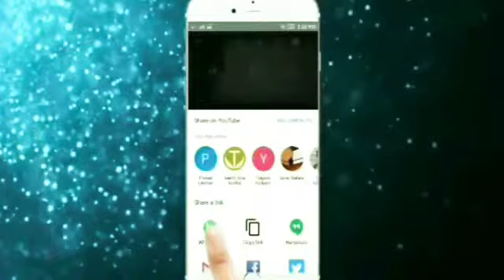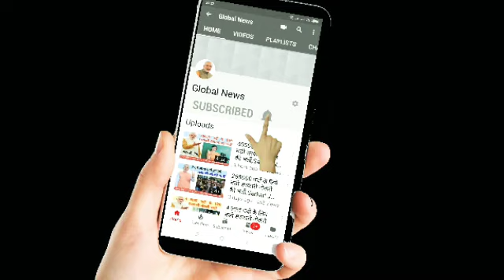हार गई नेहा कक्कर रानू के सामने,कहा रानू तू महान हो, Ranu Mandal Vs Neha Kakkar,Ranu Mandal Song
नेहा कक्कर रोक न सकी अपने आँसू, कहा रानू तू महान हो, Ranu Mandal Vs Neha Kakkar,Ranu Mandal Song,

The prime objective of our videos is keep our audience n viewers updated regarding latest sarkari naukari bharati, Government Job Opening, Process n How to Apply for the same.

You will also get the more knowledgeable videos on current affairs, Govt Policies, Economics news, Technology news, Sports, education, jobs related so that this will support you in your personal n professional life to improve your capabilities, competencies.
We have highest value for transparency, integrity, respect for people n Audience Focus.

We would always like to listen your voice , comments, suggestions so that it will be integral part of our continuous improvement journey.  Viewers and Audience are god for us.

Please comments us , if you would like to watch personality, professional development videos on our channel.

Dear Friends, We recommends to use headphone for providing best sound quality experience on our youtube channel video. This video is about indian trending news and suitable for all audience n viewers irrespective of their age, gender etc..We request you watch video completely n don't judge it just on the basis of thumbnail only.If the number given on thumbnail is profile ID number n internal reference only, please don't consider this as our channel or profile owner contact number. you can reach us on below email ID.

We would like to support you with our youtube channel video with absolutely 100% free of cost. Our channel purpose is to support our lovely audience, subscribers n viewers by providing guidance n support so we can add value to their life.

Dear Viewers,
This video is crafted, designed, recorded only for news n knowledgeable information purpose.  As already declared in about section, Global News is our youtube channel is professional social news platform where our purpose is support every individual to find their dream jobs, keep updated our viewers about politics, economics, current affairs, social, technology updates.
Our youtube channel is 100% free n will be lifetime free.
please feel free to reach us on our below email ID with desired improvement inputs n we will do the needful as our viewers n subscribers are of  prime important to us n we would like to listen the voice of our viewers, subscribers n community.

Request : In this video , if anyone found any personal issue I.e some photos which were send by our viewers or their relative, use our editing team and if you thinks it's belong to you and they don't have your written permission before sharing with us n video publishing then, Please feel free to contact us on our email ID with valid proof that you are original content owner and we will resolved it on priority as responsible creator.
You will get many useful videos on our channel.